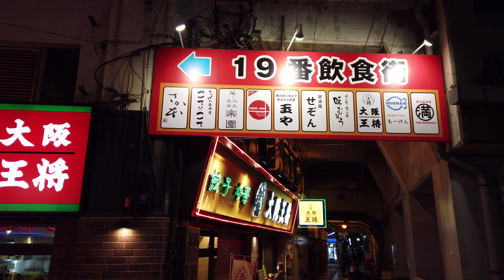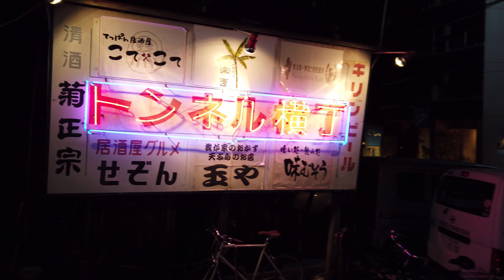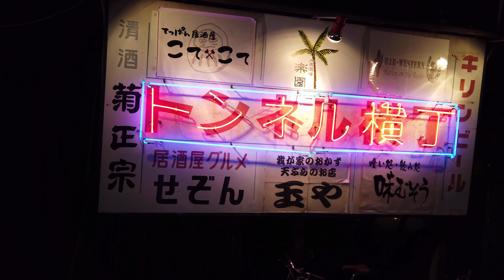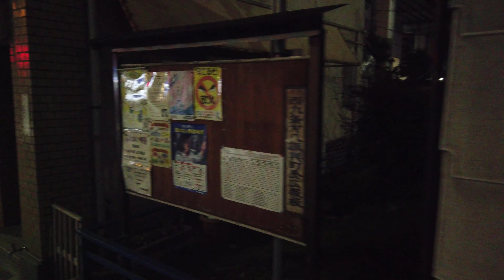Take a walk in downtown Osaka at night.(Dê uma volta no centro de Osaka à noite)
This channel captures various landscapes in Japan. I do not dare edit. Because I want you to see the usual scenery of the city. I would be happy if you could know the charm of Japan. There are many videos that take a walk for about an hour. We also shoot famous Japanese tourist spots, but also in areas with no tourists and back alleys. I especially like the streets of Kyoto and Osaka.

Since I am practicing video shooting techniques, some videos may be difficult to see. I'll do my best to shoot better quality videos, so please comment any suggestions.

I am a Japanese who lives in Japan. My name is Sasuke. Of course I love Anime Naruto. My hobby is taking a leisurely walk. I am studying English because I want to interact with people from various countries. Since I am studying a foreign language, I sometimes make a mistake. I'm sorry if the words are wrong.

It would be great if you could watch my video and discover the charm of Japan. I'm not shooting my voice or face, so I want you to relax and watch. I hope my videos will make the viewers relax. I want to go for a walk to various countries overseas someday. Thank you.

【Shooting location：4k30fps】
The name of this area is called "Nishi Kujo". It is a downtown in Osaka, Japan. I have never visited this area, so I took a walk. To be honest, I was scared because there was a little back alley. I am not good at dark places.

Este canal capta várias paisagens no Japão. Eu não ouso editar. Porque eu quero que você veja o cenário habitual da cidade. Eu ficaria feliz se você pudesse conhecer o encanto do Japão. Há muitos vídeos que fazem uma caminhada de cerca de uma hora. Também filmamos famosos pontos turísticos japoneses, mas também em áreas sem turistas e becos sem saída. Eu gosto especialmente das ruas de Kyoto e Osaka.

Como estou praticando técnicas de filmagem, alguns vídeos podem ser difíceis de se ver. Farei o meu melhor para filmar vídeos de melhor qualidade, por isso, por favor, comente qualquer sugestão.

Eu sou um japonês que vive no Japão. Meu nome é Sasuke. Claro que eu amo Anime Naruto. Meu hobby é dar um passeio sem pressa. Eu estou estudando inglês porque quero interagir com pessoas de vários países. Como estou estudando uma língua estrangeira, às vezes cometo um erro. Sinto muito se as palavras estão erradas.

Seria ótimo se você pudesse assistir ao meu vídeo e descobrir o charme do Japão. Não estou fotografando minha voz ou rosto, então quero que você relaxe e assista. Espero que meus vídeos façam os telespectadores relaxar. Quero dar um passeio a vários países no exterior um dia. Obrigado.

【Local da filmagem：4k30fps】
O nome desta área é "Nishi Kujo". É um centro da cidade de Osaka, no Japão. Eu nunca visitei esta área, então dei uma caminhada. Para ser honesto, eu estava assustado porque havia um pequeno beco nas traseiras. Eu não sou bom em lugares escuros.